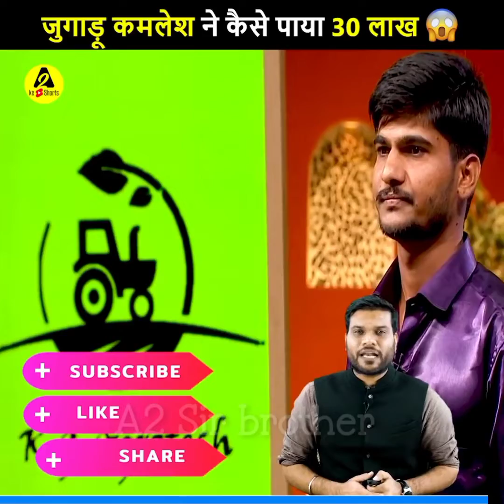PUSHPA //😱top 5 facts videos🥰// A2 Motivation //pushpa😱 🔥😳//arvind_arora😱 a2motivation// facts 🔥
A2 motivation.

This is only fan page channel

Seeing which you can learn a lot of new things in your life and make your dreams come true.  This is not the official YouTube channel of Sir Arvind arora.  This is A2 Sir brother YouTube channel is just for teaching something.. this channel make you happy and you will get more informative information. so I requested  you to that subscribe my channel and support me to create more informative videos.

Drive movie motivation
Motivation
Facts Baki latest news shorts
Youtubeshorts
      A2 motivation
    A2 motivational
     Arvind Arora Hits facts
   Arvind Arora
 a2sir
    a2hits
                    a2motivation
       motivational video by arvind arora
informative svideo

        new information video
  information videos arvind arora
arvind arora motivational video
               A2SIR A2 Motivational
   arvind Aroral motivation videos
motivational video
     arvind arora informative
 new information video
          information videos
facts latest
shovideo
   youtubeshorts
      A2 motivational
    A2 motivational
  A2 motivation arvind arora
 A2 motivational short
Arvind Arora Hits arvindarorahits
  Arvind Arora ChemisVideo
   Arvind Arora
    Arvind Arora facts
dass 12th Arvind Arora Motivation
motivational video